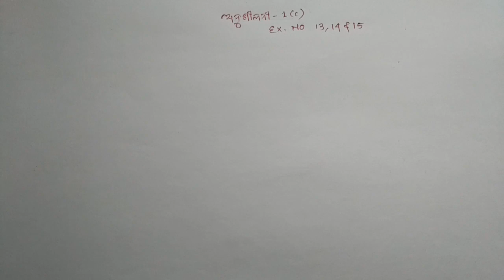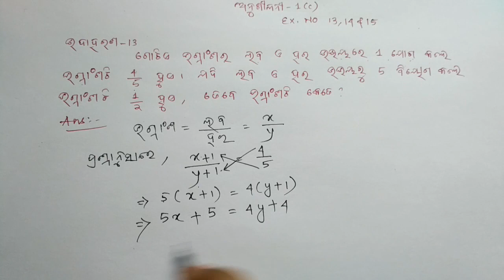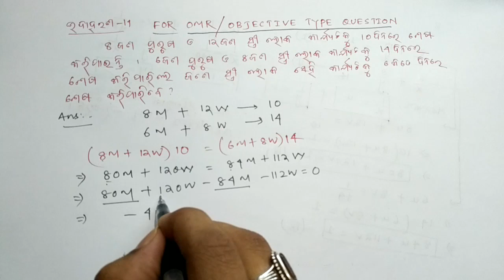EXERCISE 1(c) Examples 13,14 & 15 ପାଟିଗଣିତ ପ୍ରଶ୍ନର ସମାଧାନ ରେ ପ୍ରୟୋଗ ଦଶମ ଶ୍ରେଣୀ PART 19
CLASS 10TH MATH 1 COMPLETE COURSE   THIS COURSE INCLUDES -  1. LINEAR SIMULTANEOUS EQUATION (ସରଳ ସହସମୀକରଣ ) 2. QUADRATIC EQUATION  (ଦ୍ଵିଘାତ ସମୀକରଣ ) 3. ARITHMETIC PROGRESSION  (ସମାନତର ପ୍ରଗତି ) 4. PROBABILITY   5. STATISTICS  6. CO-ORDINATE GEOMETRY 7. ROAD SAFETY EDUCATION

 MATHEMATICS - 2 SIMILARITY IN GEOMETRY CIRCLE TANGENTS TO A CIRCLE TRIGONOMETRY MENSURATION CONSTRUCTION

SCIENCE -1  Chemical Reactions and Equations) Acids, Bases and Salts) Metals and Non-Metals) Carbon and its Compounds Periodic Classification of Elements Light - Reflection and Refraction The Human Eye and the Colourful world Electricity Magnetic Effects of Electric Current

SCIENCE - 2  NUTRITION RESPIRATION TRANSPORTATION AND CIRCULATION EXCRETION CONTROL AND CO-ORDINATION REPRODUCTION HEREDITY AND EVOLUTION SOURCES OF ENERGY OUR ENVIRONMENT CONSERVATION OF NATURAL RESOURCES

AFTER WATCHING THIS VIDEOS YOU DONT NEED ANY TESTPAPER OR ANAY BOOK FOR REFERENCE .  THIS WILL COVER ALL YOUR TOPIC VERY EASILY . MUST BUY THIS TO STEP AHEAD IN YOUR STUDY .  I AM SURE YOU WILL GET 100% MARK IN YOUR EXAM IF YOU BUY THIS AND PRACTICE AS MUCH AS YOU CAN .